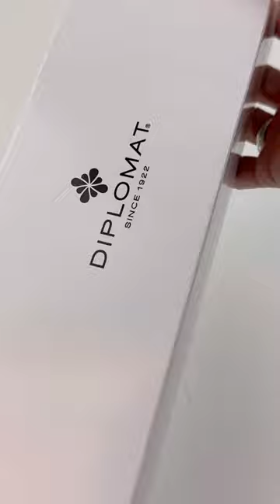Diplomat Nexus Fountain Pen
Take a peek at this new eyedropper release from Diplomat with a massive ink capacity, the Diplomat Nexus fountain pen!

Follow @penchalet for more information on pens and inks!